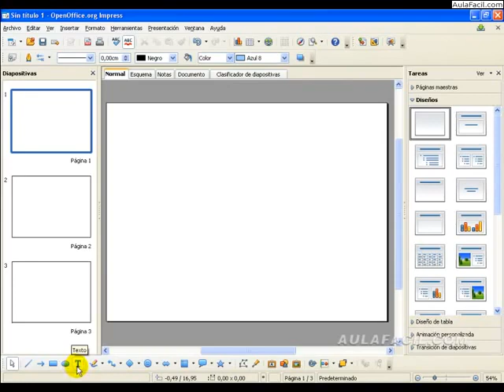Agregar Diapositivas/Openoffice Impress. Presentaciones/AulaFacil.com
Curso Openoffice Impress. Presentaciones / Agregar Diapositivas
Agregar Diapositivas